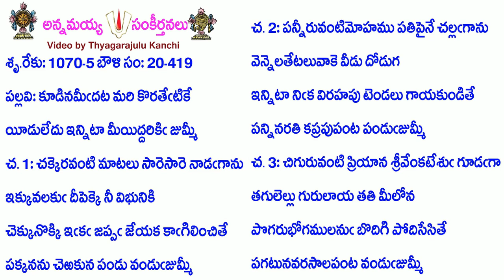Book20-Song419-9630-కూడినమీదట మరి కొరతేటికే-kūḍinamīdaṭa mari koratēṭikē